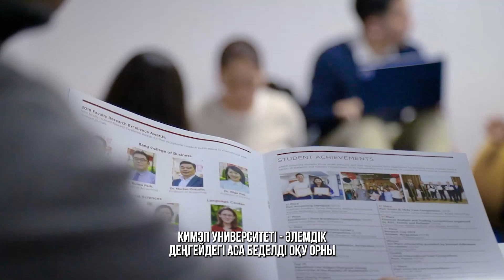Доктор Брайан Дэвис, Компьютерлік ғылымдар және математика факультетінің деканы!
КИМЭП Университетінің Компьютерлік ғылымдар және математика факультеті жаңа "Компьютер ғылымдар бакалавры" бағдарламасының ашылуын жариялайды!

Бұл видеода доктор Брайан Дэвис, Компьютерлік ғылымдар және математика факультетінің деканы жамңа бағдарлама туралы әңгімелейді. Оксфордтағы Миссисипи университеінен математика ғылымының докторы дәрежесін алған д-р Дэвис өзінің көпжылдық көшбасшылық тәжірибесімен бөлісетін болады. 2023 жылы КИМЭП Университетіне қосылғаннан бері ол жоғары білім саласындағы икемділікті арттыру мәселесіне аса көңіл бөле отырып біршама бастамаларды жүзеге асырды.

💻 Қазіргі таңда КИМЭП Орталық Азия аймағындағы жоғары техникалық мамандарға деген сұранысты қанағаттандыру мақсатында өзінің Компьютерлік ғылымдар және математика факультетін іске қосуда. Біздің бағдарлама ағылшын тілінде оқытылатын практика, жаһандық әріптестік пен АВЕТ аккредитациясының стандарттарына сай білім алуды ұсынады.

🌟 Біздің ерекшелігіміз - жоғары білікті оқытушылар құрамы, білім берудің үздік батыстық стандарттары және жергілікті таланттарға барлық мүмкіндіктерді ұсыну.

Қазақстанның технологиялық болашағын құруға бірге аттанайық!